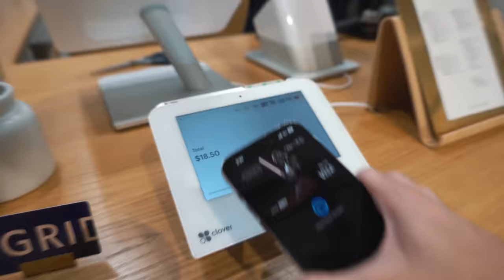I RUINED MY DADS 67TH BIRTHDAY!!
I can’t believe my dad turned 67 and the worst part is i ruined his birthday 🥺🎂

🟣 "Walk In" OUT NOW:

 • Keemokazi - Walk In